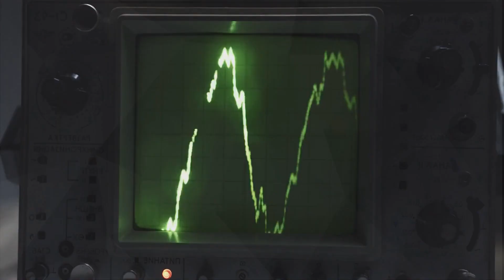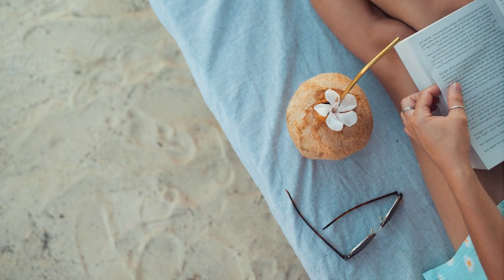Shawn Mill - All i Have, DJ Luciana Allie - Ambient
Deephouse Playlist Mix made with Love by AT Motivation Youtube Music Channel:
00:00:00  |  01. Shawn Mill - All i Have
00:03:18  |  02. DJ Luciana Allie - Ambient

We have best of tropical deep house music like 'Shawn Mill All i Have' for chillout lounge or any summer day of your life. In this summer mix we have also 'DJ Luciana Allie Ambient', a vocal song extracted from a Mega Hit compilation of vocal deephouse. Even if you run, study, read a book this vocal deephouse bass boosted '' song can make you have very happy devine feeling about life. Theese first four tracks from this summer mix can be best for car music also, on a long ride, in your holiday at the Ibiza beach. The fourth vocal song of the deep chillout playlist mix is '' and have a very sweet vocal and is in tropical deep house music style of 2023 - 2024. Sometimes there are bass boosted or electro house music in the playlist mix.